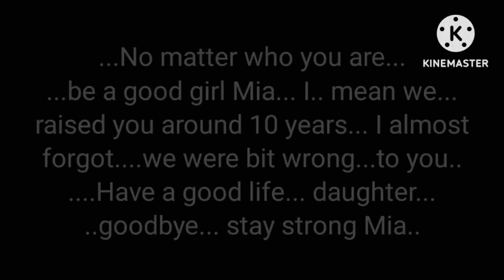The Elemental Rangers Episode 10 [Gacha Club Adult Series] (ORIGINAL VIDEO)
I did finished all midterm test 2nd test so fucking exhausting ☠️

Jikan oc belongs to (@deniel_elemental_fighter7254 )